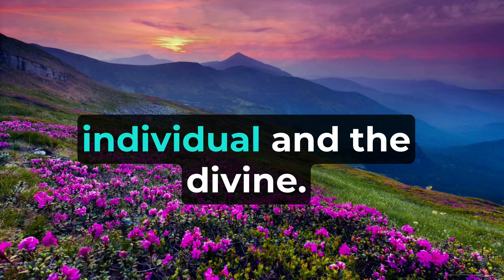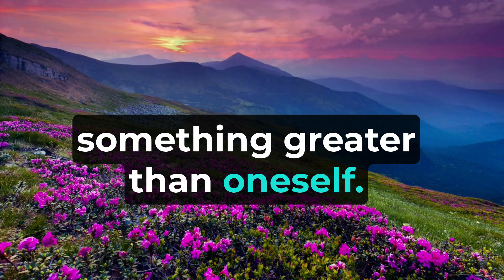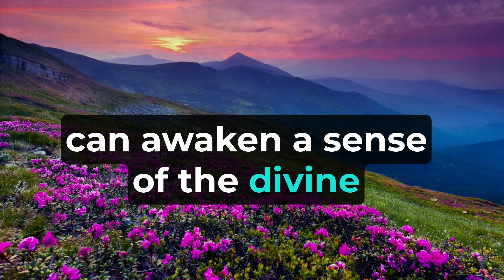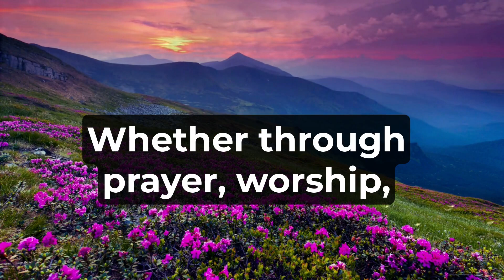Experiencing God's Presence: A Transformative Journey of Faith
Experiencing God's Presence: A Transformative Journey of Faith Experiencing God's presence is a profound and transformative journey that lies at the heart of various religious and spiritual traditions. It is a transcendent encounter that connects individuals to the divine, providing them with a sense of purpose, belonging, and deep spiritual fulfillment. In this essay, we will delve into the significance of experiencing God's presence, the various ways it manifests in the lives of believers, and the transformative impact it has on their faith and worldview. The Nature of Experiencing God's Presence Experiencing God's presence is not confined to a singular moment or event; rather, it is an ongoing and dynamic relationship between the individual and the divine. It can manifest in different ways, such as through prayer, meditation, worship, nature, sacred texts, and acts of compassion and service. The experience is often deeply personal and unique to each individual, yet it is marked by a sense of awe, reverence, and connection to something greater than oneself. The Significance of Experiencing God's Presence Spiritual Nourishment: Experiencing God's presence nourishes the soul and brings a profound sense of spiritual nourishment. It provides a source of inner peace, joy, and contentment that transcends the challenges of daily life. Meaning and Purpose: Encountering God's presence instills a deeper sense of meaning and purpose in life. It helps individuals align their values and actions with divine guidance, leading to a life of greater fulfillment and fulfillment. Guidance and Wisdom: God's presence offers guidance and wisdom to believers, helping them navigate through life's complexities with a sense of divine direction and clarity. Ways of Experiencing God's Presence Prayer and Meditation: Engaging in prayer and meditation opens the channels of communication with the divine, allowing individuals to draw closer to God and experience His presence in a contemplative and introspective manner. Worship and Sacred Rituals: Participating in communal worship and sacred rituals fosters a sense of collective connection with the divine and enhances the experience of God's presence among believers. Nature and Creation: The beauty and wonder of nature often serve as a medium through which individuals experience God's presence. The awe-inspiring natural world can awaken a sense of the divine and bring a feeling of connectedness to the Creator. Acts of Service and Compassion: Engaging in acts of service and compassion towards others can be a powerful way of experiencing God's presence. It reflects the divine attributes of love, kindness, and empathy, bringing a sense of closeness to the divine nature within and around us. The Transformative Impact Experiencing God's presence has a profound transformative impact on individuals: Deepening Faith: The encounter with God's presence deepens one's faith and strengthens their trust in the divine providence. It reaffirms the belief in God's love, compassion, and power. Self-Discovery: Through experiencing God's presence, individuals often discover their true selves and their unique purpose in the world. It fosters self-awareness and a deeper understanding of their spiritual journey. Renewed Perspective: The experience of God's presence can lead to a renewed perspective on life's challenges and adversities. It brings hope, resilience, and the assurance that they are never alone in their struggles. Conclusion Experiencing God's presence is a transformative journey that brings believers closer to the divine and enriches their spiritual lives. Whether through prayer, worship, nature, or acts of compassion, the encounter with God's presence leaves an indelible mark on the heart and soul. It serves as a guiding light, providing comfort, strength, and a deeper understanding of the divine purpose in the grand tapestry of existence. Through this sacred journey, believers find meaning, joy, and a profound sense of belonging as they walk hand in hand with the eternal presence of the Divine.